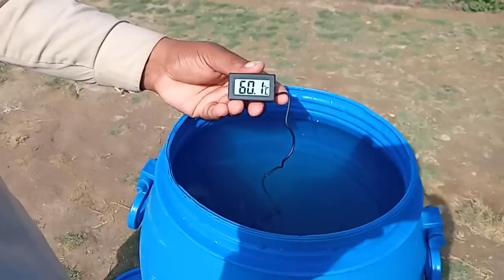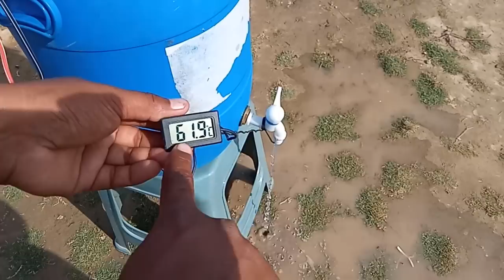How to Make Solar Water Heater Glow Plug Water Heater Diy Homemade Water Heater